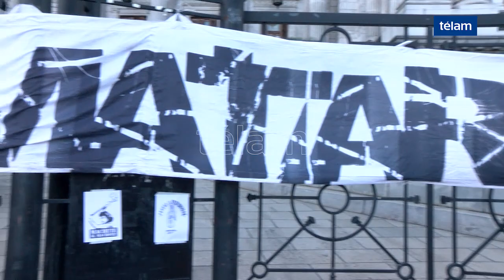Por tercer año consecutivo, las mujeres celebran su día con un paro internacional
Tras meses de asambleas realizadas en plazas, clubes, espacios de trabajo, sedes de organizaciones sociales, sindicales y políticas, mujeres de más de 170 países celebran hoy su día con un llamamiento a un paro internacional, que en la Ciudad de Buenos Aires tiene su epicentro en una movilización de Congreso a Plaza de Mayo.